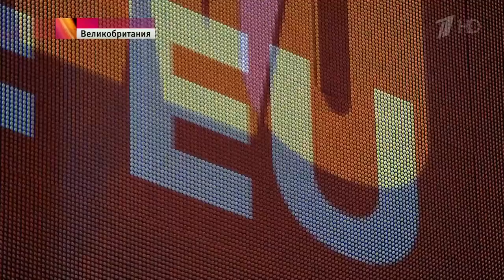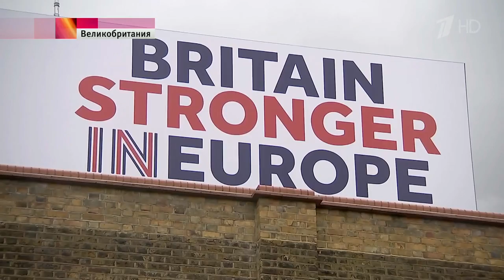В Великобритании перед референдумом о членстве в Евросоюзе опросы показывают, что страна фактически